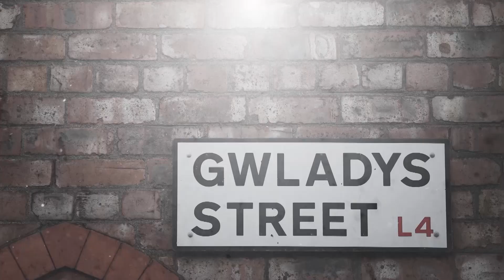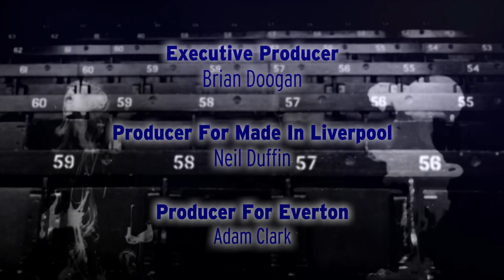The Everton Show - Series 2, Episode 32 - Merseyside Derby Preview Special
Joe Royle and Ian Snodin join presenter Darren Griffiths to look ahead to the 228th Merseyside derby. Also features Ronald Koeman, Gareth Barry, Jeff Winter, Jamie Carragher and 'When Snods Met Jags'.